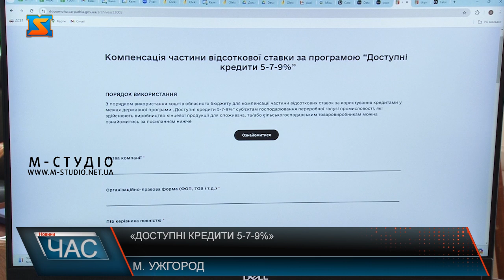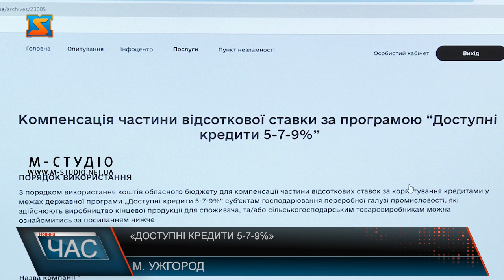«Доступні кредити 5-7-9%»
Доступні кредити для бізнесу: відтепер на Закарпатті можна  подати заявку на отримання компенсації частини відсоткової ставки за програмою «Доступні кредити 5-7-9%».Метою ініціативи є зниження фінансового навантаження на бізнес. Актуальна вона для підприємств переробної промисловості,  а також для сільськогосподарських товаровиробників. Та максимальна сума відшкодування протягом року не може перевищувати 1 млн грн. А подати заявку на  компенсацію відсотків можна на порталі «Допомога Закарпаття». Для подання заявки підприємцям потрібно підготувати інформацію про наявну кредитну програму 5, 7,9, фінансовий план, перспективи розвитку підприємства. Відшкодування коштів проводитимуть щоквартально.